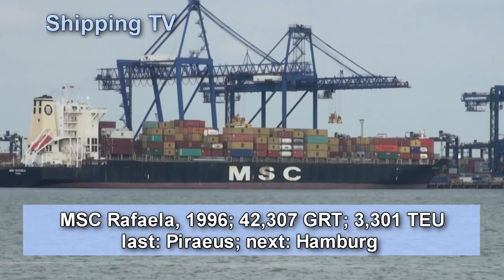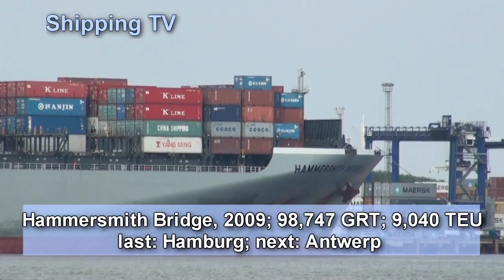Shipspotters Bonus: Hammersmith Bridge outbound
Join us for a quick survey of Felixstowe's Trinity Terminal berths before watching Hammersmith Bridge lift off the berth with just one tug astern and a push from the bowthrusters, before steaming out, followed by Sirena Seaways from Harwich.